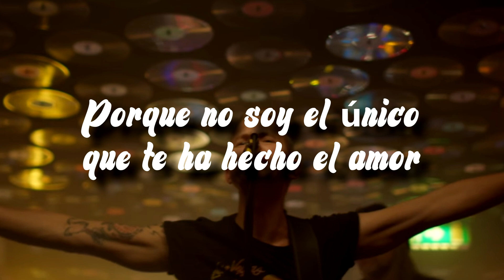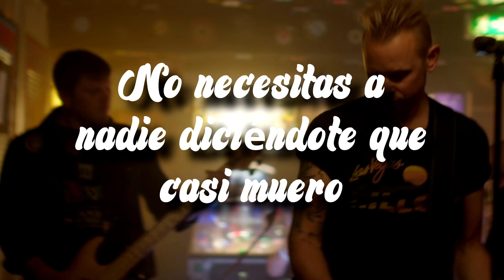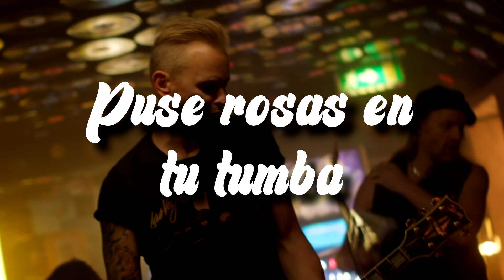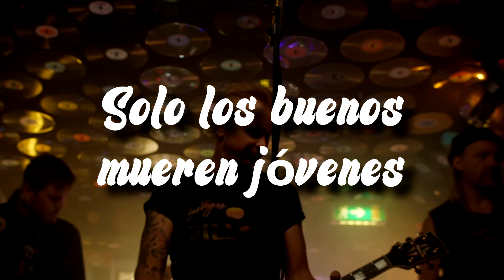Eclipse - Roses On Your Grave 🌹 (Sub. español)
Roses On Your Grave || Rosas En Tu Tumba

"...𝙄 𝙥𝙪𝙩 𝙧𝙤𝙨𝙚𝙨 𝙙𝙤𝙬𝙣 𝙤𝙣 𝙮𝙤𝙪𝙧 𝙜𝙧𝙖𝙫𝙚, 𝙤𝙣𝙡𝙮 𝙩𝙝𝙚 𝙜𝙤𝙤𝙙, 𝙩𝙝𝙚 𝙜𝙤𝙤𝙙 𝙙𝙞𝙚 𝙮𝙤𝙪𝙣𝙜..." 🎶 La canción que da apertura al disco, de los sencillo mi segundo favorito, espero les guste.

Eclipse // Wired // 2021